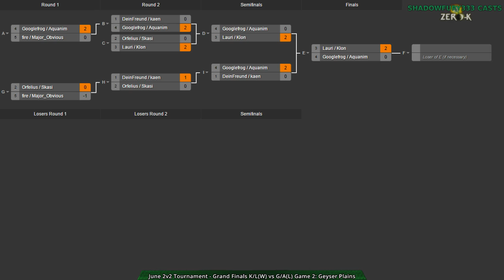2015/07/04 2v2 Tournament - Grand Finals: Aquanim & GoogleFrog(L) vs Lauri & Klon(W) - Zero-K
This game worked basically fine. I think this was about the one series with no technical issues, after the desync happened. Bit of a shorter series, though, but I guess Aquanim and GoogleFrog just wanted to do all the early game strategies.

I'm joined by Saktoth for this cast.

Map 1: Altair Crossing v6 (Shields & Jumpbots vs Jumpbots & Cloaky)

Map 2: Geyser Plains TNM04 v3 (18:22) (Light Vehicles & Jumpbots vs Hovercraft & Shields)

Map 3: Iced Coffee v4.3 (28:34) (Shields & Cloaky vs Jumpbots & Cloaky)